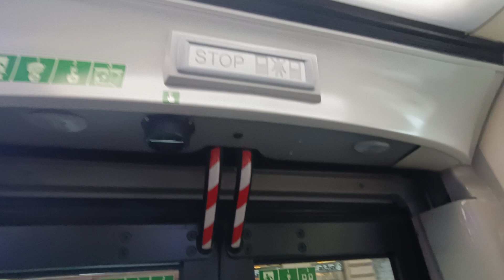Budapest új futurisztikus Busza ? | Utazás az IVECO E-Way típusú buszzal az E210 vonalon